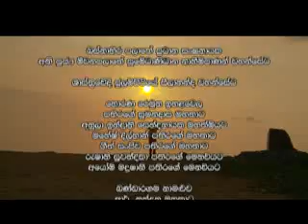SANDA SAVI 060 2013/12/12